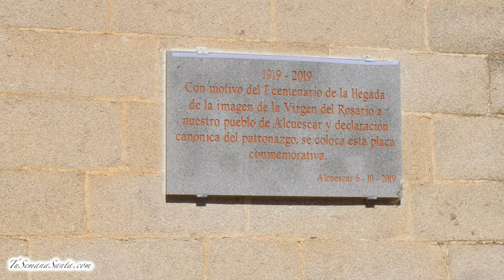Procesión de la Virgen del Rosario de Alcuéscar. [4K] Centenario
Banda del Cristo del Humilladero